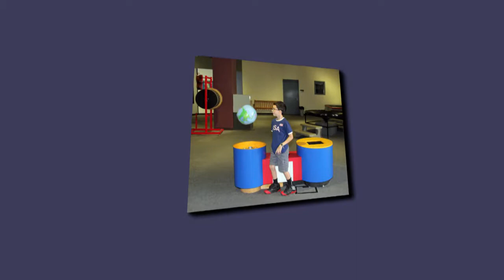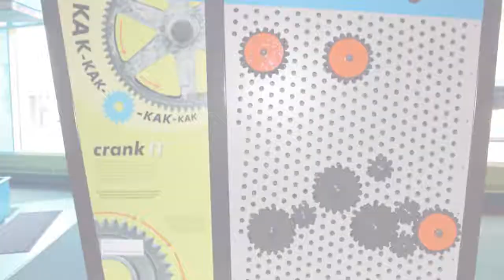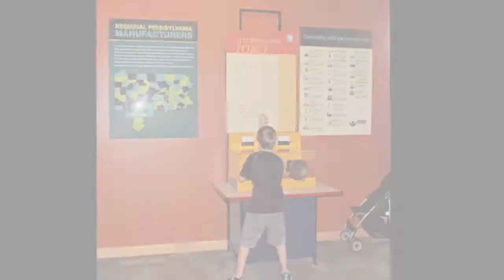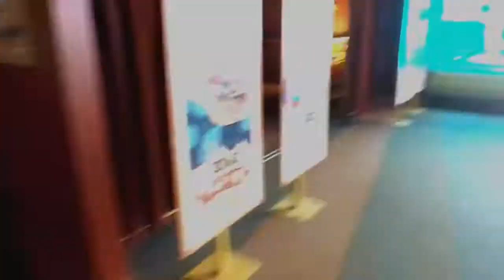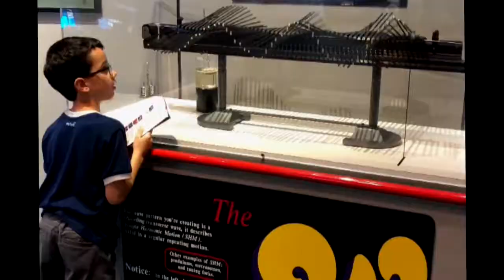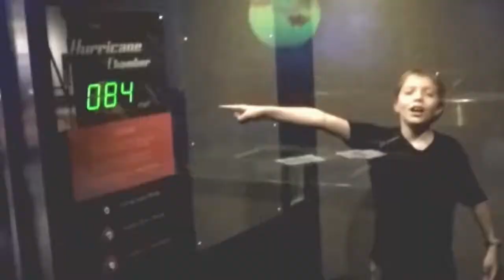Whitaker Center for Science and the Arts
MommyRamblingsBlog MommyRamblingsBlog This is a video and photo compilation from our visit to the Whitaker Center for the Science and Arts. We were there in August 2018. If you have any questions or have memories of your own to share, do so in the comments.